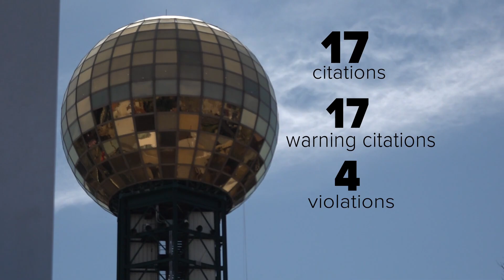KPD patrols working to address noise violations from cars with loud exhausts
The Knoxville Police Department said officers conducted patrols over the weekend, issuing several citations.